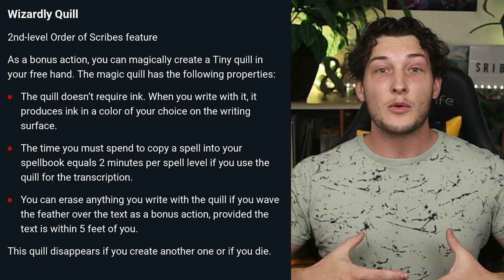10 Unique Ideas for your ORDER OF SCRIBES Wizard Character Build | D&D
Need to AWAKEN your mind to some new character ideas for your Scribes Wizard? What if our book was a Horcrux from a lich? Or like Zordon from Power Rangers? Lets rewrite the script and manifest some creativity for your next Wizard character!

Whether it be Homebrew, Worldbuilding, World Setting, Roleplay, Narrative, Character Building, or other elements of Dungeons and Dragons, let's all strive to create stories that we will carry with us for years to come!

🔗🔗🔗🔗🔗🔗LINKS🔗🔗🔗🔗🔗🔗

📖📖📖📖📖📖CHAPTERS📖📖📖📖📖📖

0:00 Awakened Mind
2:58 The Carver
3:54 The Familiar
4:52 The Awakener
5:52 The Elemental Mage
7:16 The Echo Mage
8:08 The Recorder
9:01 The Book of Monsters
9:54 The Horcrux
11:03 The Horror
12:12 The Zordon

🔧🔧🔧🔧🔧🔧CREDITS🔧🔧🔧🔧🔧🔧